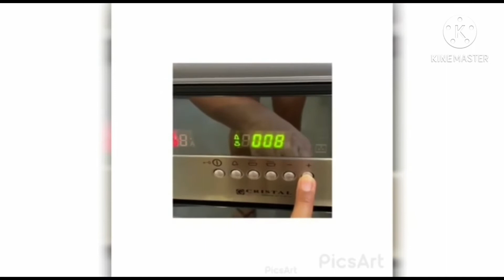Homemade is always the best..